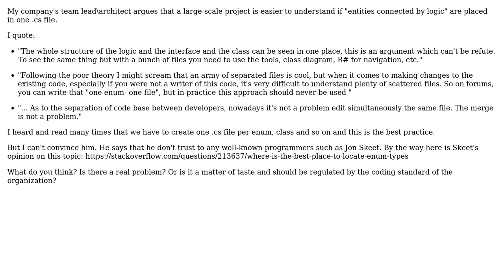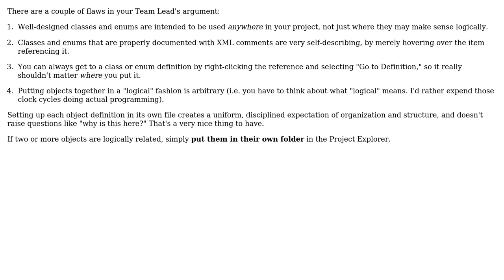Software Engineering: Should classes, enums and other entities be placed in separate files?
With thanks & praise to God, and with thanks to the many people who have made this project possible! | Content (except music & images) licensed under CC BY-SA | Music | Images & others | With thanks to user Wyatt Barnett user Robert Harvey user EngineerSpock and the Stack Exchange Network Trademarks are property of their respective owners. You are responsible for your own actions.